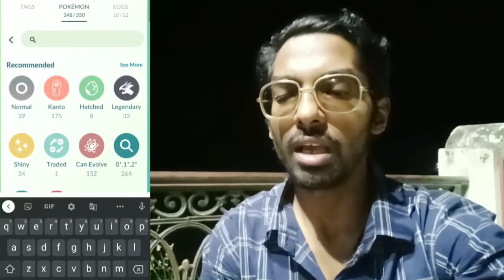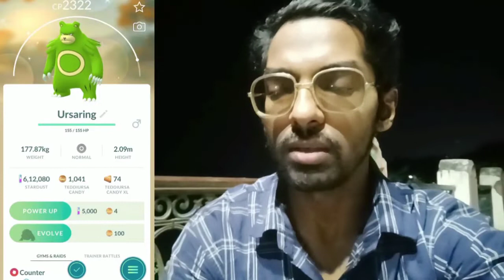The Day's of Togetherness is Back!! NIANTIC NOVEMBER COMMUNITY DAY 2022.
So Trainers,

The Monthly Community Day is Here!! Niantic is Celebrating Community Day.

So, Community all around the globe is also Celebrating it across all Niantic Games. Doing meetups, spending time Together & Making Memories is all about.

So what's is going, How it wents. we are gonna cover up that in today's video.

So, It's gonna be fun. Gotta catch'em All & let's go out together in the adventure in hope to "MEET YOU OUT THERE."

PkmnMasterShubh

What do I use to make these videos?:
Filming Camera: SonyA6600
Gaming Phone: iPhone12Pro
Screen Capture: Inbuilt Screen Recorder
Editing Software: cyberlink PowerDirector

SoundCloud.com

Follow our Awesome Indian Pokemon go Community Page on:-

Lovely Indian Pokemon Go/Ingress Youtubers:-